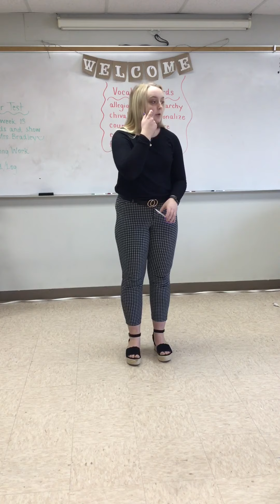Hailey S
Extemporaneous